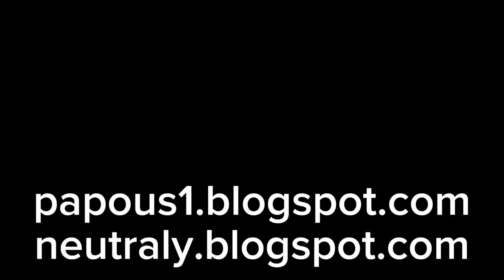JayKay sbírá fosilní šneky a aragonity & ochutnává hrušky v okolí Korozluk, okres Most, 18.11.2023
Exkurze požádaná lounským muzeem